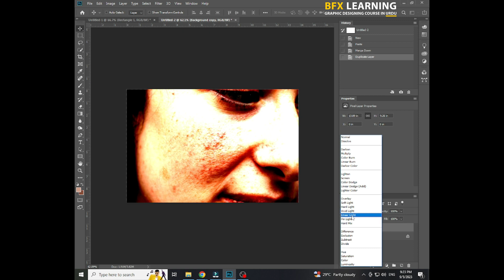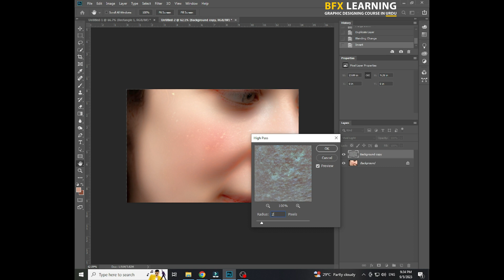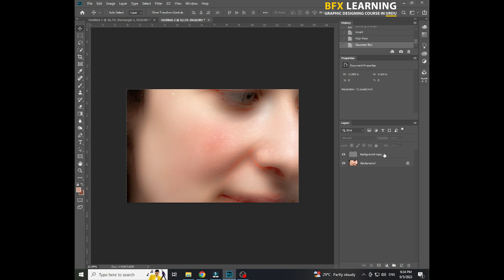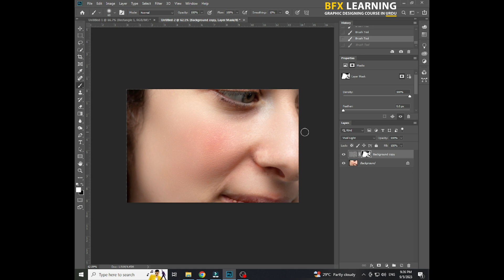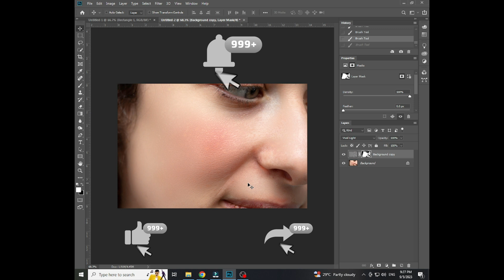High end smooth skin retouching in adobe photoshop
Hi Everyone
You can get easily high end smooth skin in adobe photoshop within few minutes.

Got questions or feedback? Drop them in the comments section below. I'm here to help you every step of the way!